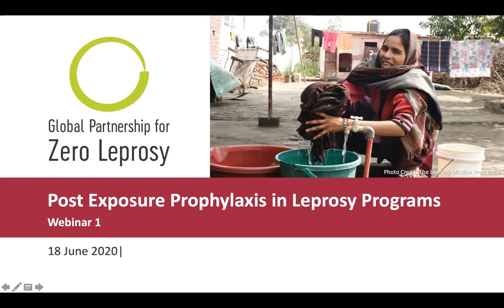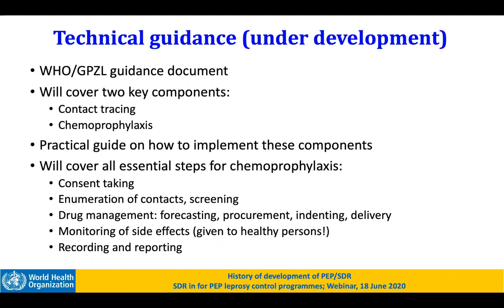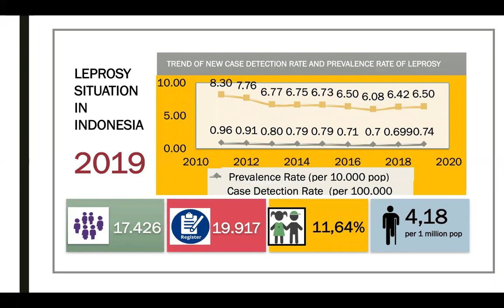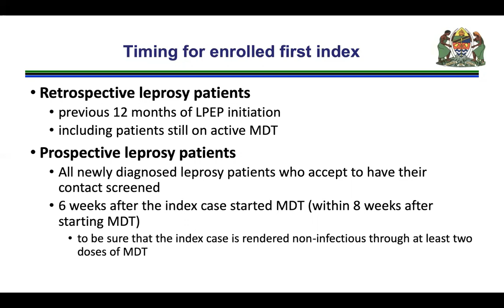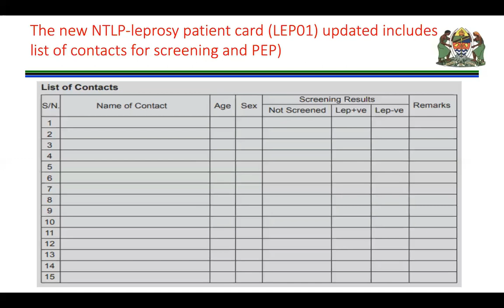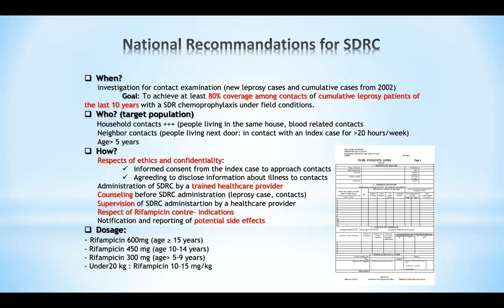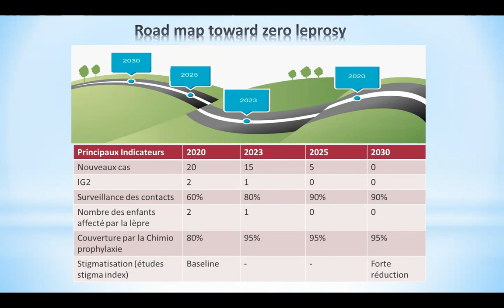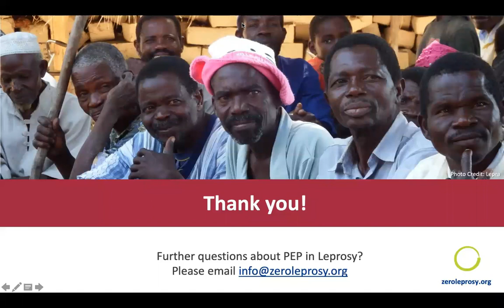SDR-PEP Webinar Series: Webinar #1, Post Exposure Prophylaxis in Leprosy Programs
This is the first in a series of webinars on SDR-PEP,  hosted by the WHO Global Leprosy Programme and the Global Partnership for Zero Leprosy.

This webinar focuses on beginning SDR-PEP implementation.